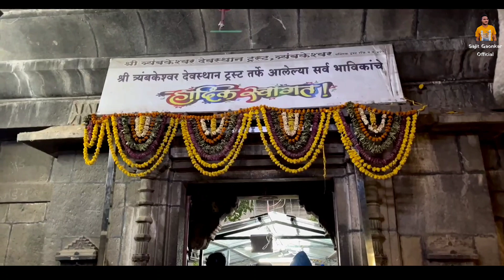Trimbakeshwar Jyotirlinga Nashik Darshan Goa to Nashik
Hello Ji Pehachana Agar Videos Dekhte Hoge Toh Pehachan Jayoge Toh Dosto Is Video Me Humne Apko Dikhaya Hai Trimbakeshwar Mahadev Jyotirlinga ke Darshan Video Dekh lena Puri Pata Chal Jayega

Shirdi
train journey
Vlog
train Vlog
Train Journey Vlogs
Rail Vlog
shirdi vlog
Shirdi vlogs
goan Vlogger
goan vlogs
Shirdi train journey
Shirdi Sai Baba Samadhi Mandir Shirdi
nashik
Goa to Nashik
nashik road
Trimbakeshwar
Trimbakeshwar Jyotirlinga
Trimbakeshwar mahadev
Trimbakeshwar temple
Trimbakeshwar mandir
Goa to Nashik train journey
Goa to nagpur train
Goa to nagpur train journey
Goa to Nashik Road
bytco point nashik road
Nashik
nashikar
madgaon to nashik
madgaon to nashik train journey
Ayodhya Ramnavmi
Shirdi Sai Baba Darshan
Live Shirdi Darshan
Dwarkamai
Maharashtra
Goa
Karnataka
Shirdi Majhe Pandharpur
Shirdi Sai Baba Mandir
Nagpur
Nashik
Vlog
Vlogger
Indian Vlogger
Vlog India
Karwar Vlog
Vlog In Karwar
Sajit Gaonkar Official
Sajit Gaonkar
Mudgeri
Karwar
Sadashivgad
Mallapur
Karwar City

 1 - Nashik
 2 - Trimbakeshwar mahadev
 3 - Trimbakeshwar
 4 - Trimbakeshwar Jyotirlinga
 5 - Sajit Gaonkar Official
 6 - Mudgeri
 7 - Karwar
 8 - Karwar City